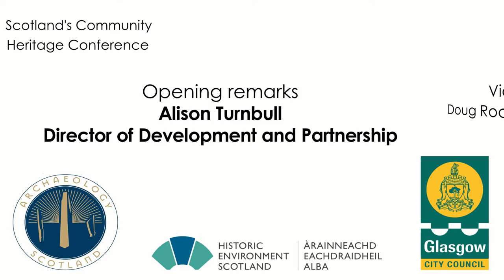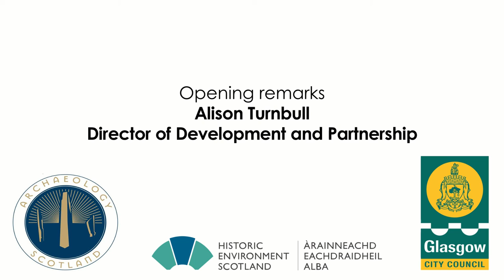Opening remarks to CHC 2017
Alison Turnbull, Director of Development and Partnership